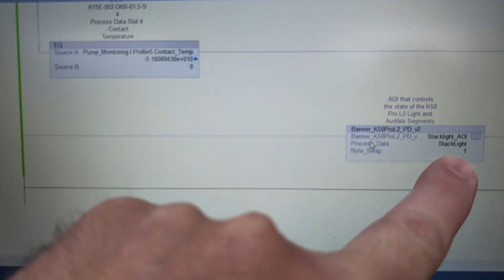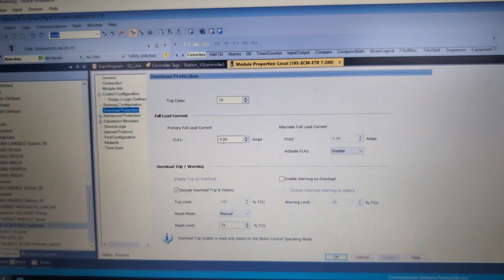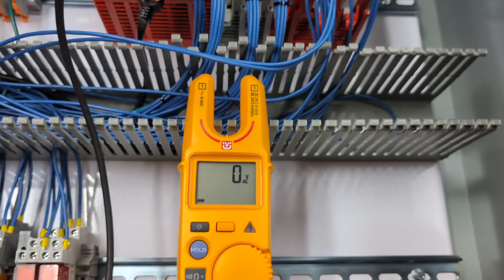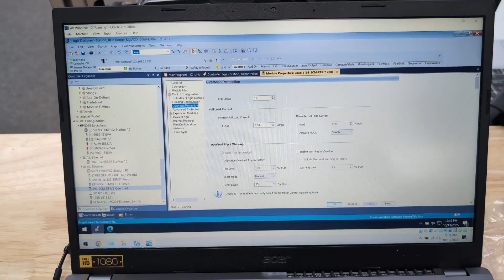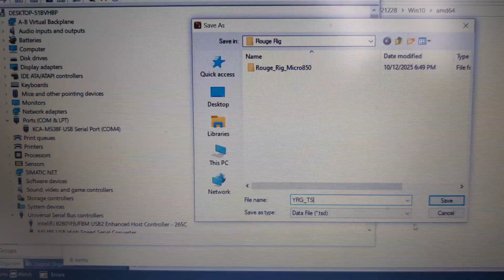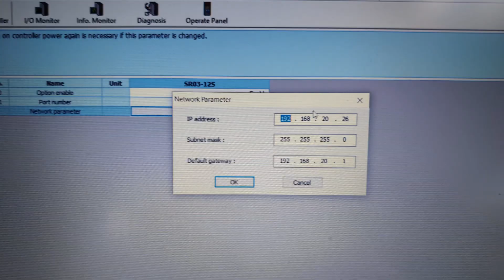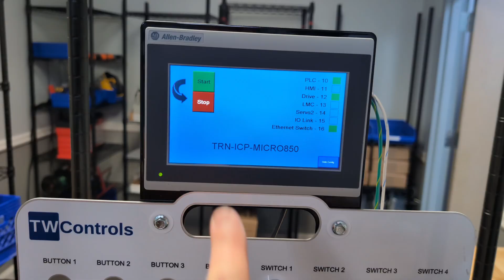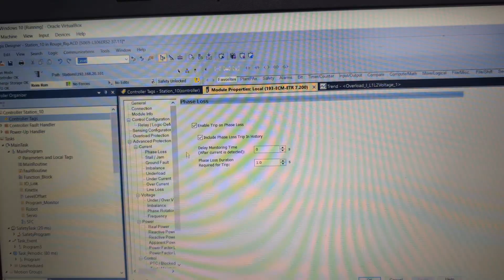Proof I Should Have Metered Sooner: Safety Switch Fail & NPN Surprise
It's Monday, and the final push to finish the PLC trainer is on! I tackle a variety of issues, including a trip warning on the E300 overload that had me stumped, figuring out how to fix a pesky byte swap issue on a Turk module, and tracing a wiring problem on the safety switch that turned out to be a simple misconfiguration. Plus, the servo controller got a duplicate IP address and the attempt to make a ping pong ball fly went sideways. We end with a strong reminder about avoiding forces and toggles in troubleshooting.